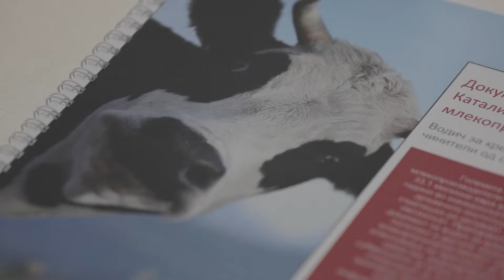Николовски: Креираме мерки за развој на млекопроизводството